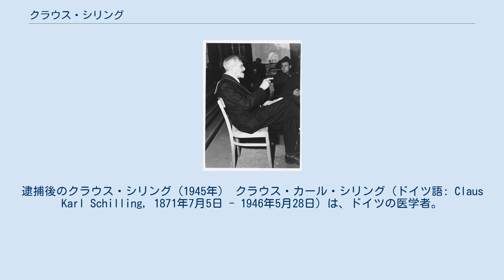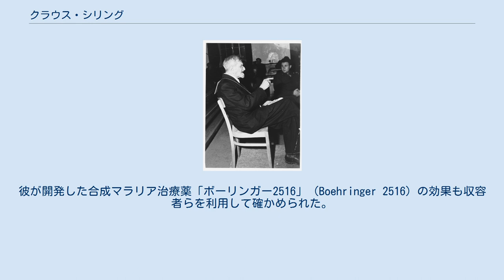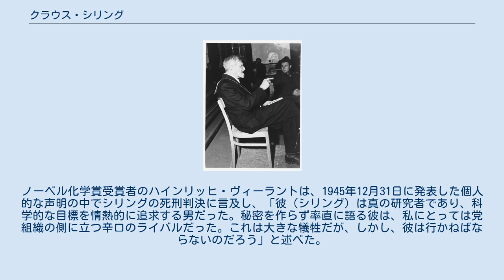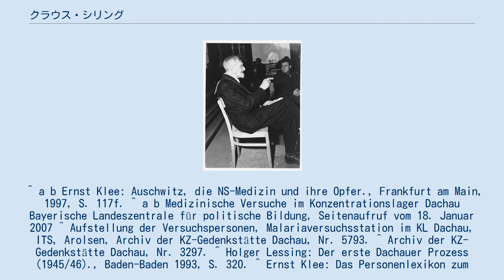クラウス・シリング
逮捕後のクラウス・シリング（1945年） クラウス・カール・シリング（ドイツ語: Claus Karl Schilling, 1871年7月5日 - 1946年5月28日）は、ドイツの医学者。
熱帯医学の博士号を有する。
また、ダッハウ強制収容所内にマラリア治療の為の研究所を設置していたことで知られる。
名はKlausとも書かれる。
門下に呉建がいる。
 1871年、ミュンヘンにて生を受ける。
1898年からはベルリン大学のロベルト・コッホに師事し、マラリアに関する研究を行った。
トーゴおよびドイツ領東アフリカで医師として勤務した後、ロベルト・コッホ研究所にて熱帯医学部長に選ばれる。
1920年代、シリングはイタリアおよびベルリンの病院で精神病患者に対する血清学的実験を行った。
1936年には教授（Professor）となり、以後定年まで務めた。
1941年11月、ローマにて全国健康指導者レオナルド・コンティと会談し、ハインリヒ・ヒムラーSS長官がダッハウ強制収容所にてマラリア研究を継続するように求めている旨を伝えられた。
 1942年2月、シリングはダッハウ収容所内でマラリア治療に関する研究に着手した。
彼はマラリア治療に関する研究を行う為、マラリア原虫を持つ蚊に晒したり、あるいは唾液腺に直接原虫を注射することで人為的に収容者らにマラリアを発症させていた。
こうした非人道的な人体実験に利用された収容者は1,000人以上になると言われている。
彼が開発した合成マラリア治療薬「ボーリンガー2516」（Boehringer 2516）の効果も収容者らを利用して確かめられた。
当初はポーランド出身の聖職者らが実験体として使用され、後にはイタリア人やロシア人も使われた。
人体実験による直接の死者は30名程度で、その後の影響による死者は300人から400人程度であった。
人体実験は複数回行われたが、ヒムラーの直接の命令による実験は1945年4月5日の1度のみだった。
シリングの助手医師は1943年4月頃までルドルフ・ブラヒテルが務めていたが、その後1944年半ばまではクルト・プレトナーが務めた。
 ダッハウ主要裁判中、被告として証言を行うシリング（1945年11月15日） 敗戦後の1945年11月15日、シリングはダッハウ主要裁判の中でその他の39人の被告とともに起訴を受けた。
1945年12月13日、シリングの死刑が確定する。
判決の中で、彼はマラリアに関する擬似医療的実験とその全ての犠牲者について責任を負うものとされた。
ノーベル化学賞受賞者のハインリッヒ・ヴィーラントは、1945年12月31日に発表した個人的な声明の中でシリングの死刑判決に言及し、「彼（シリング）は真の研究者であり、科学的な目標を情熱的に追求する男だった。秘密を作らず率直に語る彼は、私にとっては党組織の側に立つ辛口のライバルだった。これは大きな犠牲だが、しかし、彼は行かねばならないのだろう」と述べた。
 1946年5月28日、ランツベルク戦犯収容所にてクラウス・シリングの絞首刑が執行された。
 ^ a b Ernst Klee: Auschwitz, die NS-Medizin und ihre Opfer., Frankfurt am Main, 1997, S. 117f. ^ a b Medizinische Versuche im Konzentrationslager Dachau Bayerische Landeszentrale für politische Bildung, Seitenaufruf vom 18. Januar 2007 ^ Aufstellung der Versuchspersonen, Malariaversuchsstation im KL Dachau, ITS, Arolsen, Archiv der KZ-Gedenkstätte Dachau, Nr. 5793. ^ Archiv der KZ-Gedenkstätte Dachau, Nr. 3297. ^ Holger Lessing: Der erste Dachauer Prozess (1945/46)., Baden-Baden 1993, S. 320. ^ Ernst Klee: Das Personenlexikon zum Dritten Reich: ...